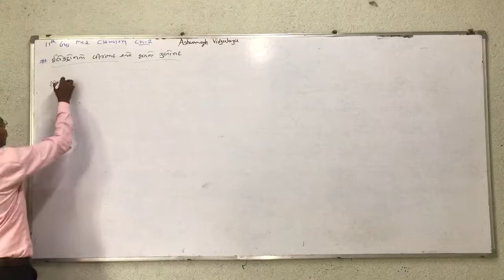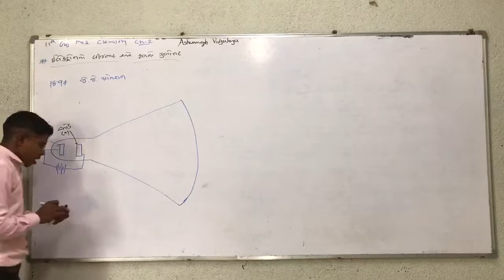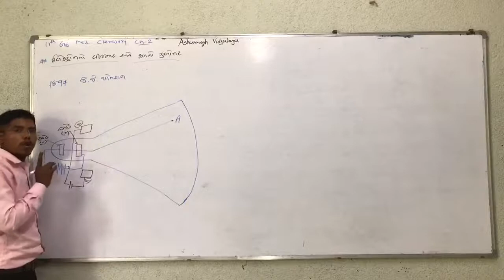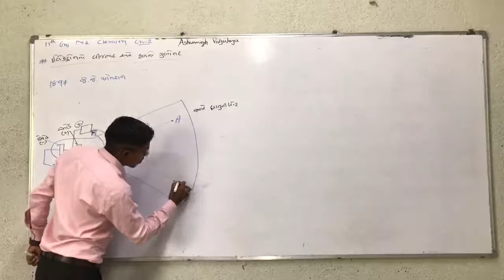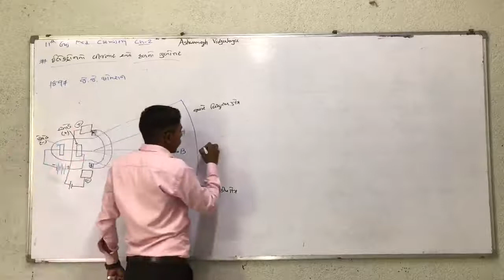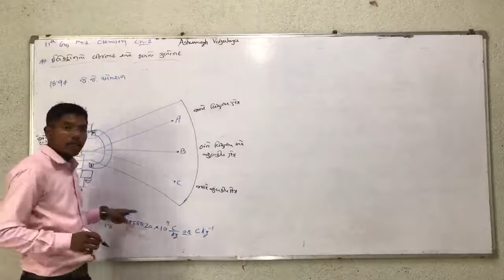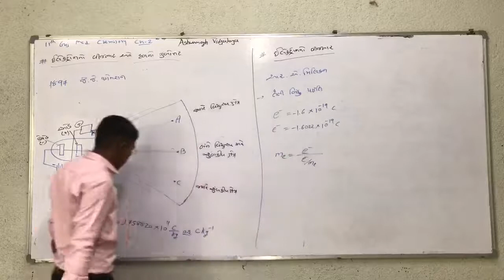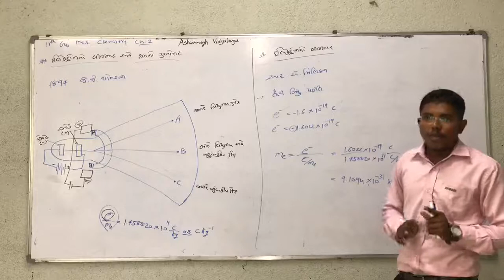STD 11 guj.med Chemistry ch 2 (part 2)